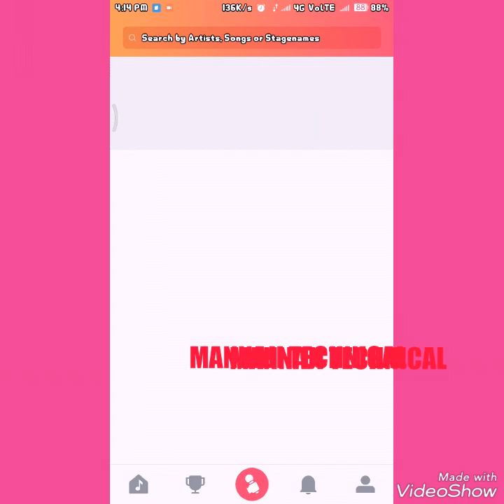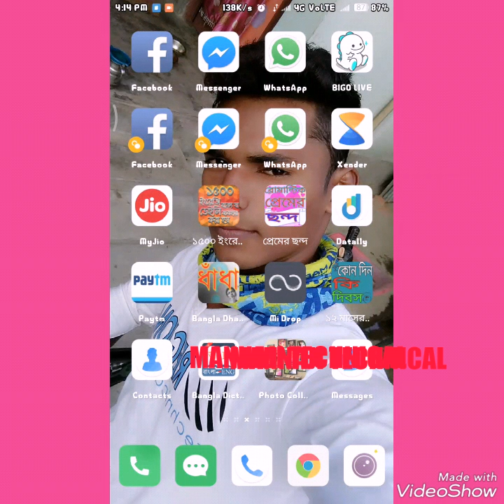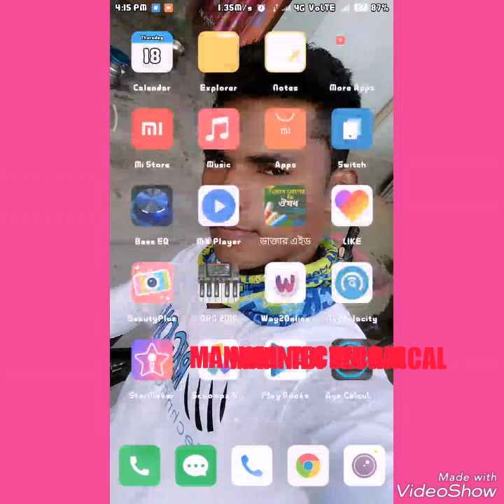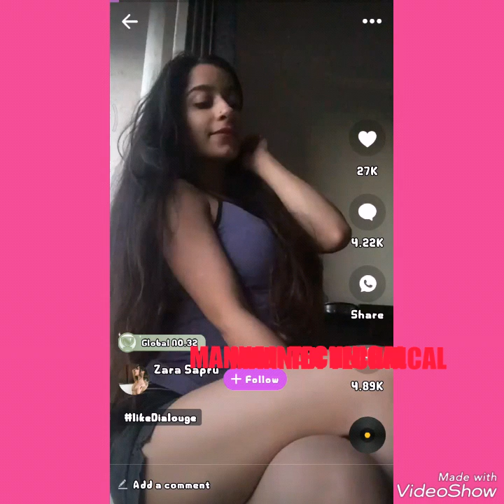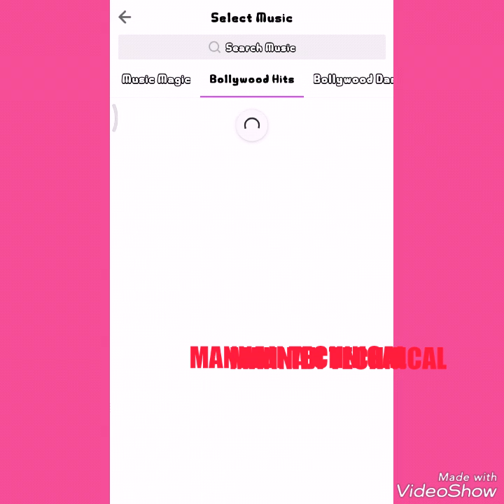Top 6 best chating app by ABDUL MANNNAN TECHNICAL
Chat app